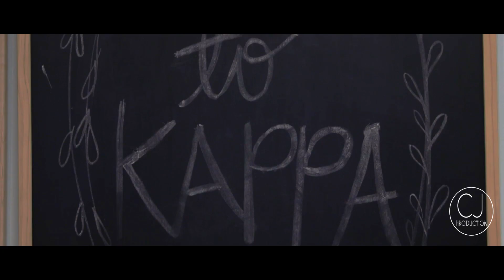FSU Kappa Kappa Gamma Bid Day 2017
Ohana means family, and family means Kappa! Welcome home PC 17!!